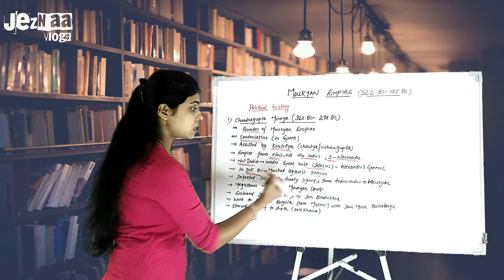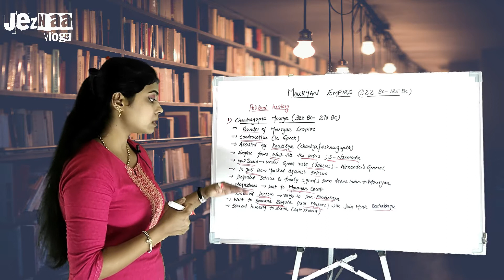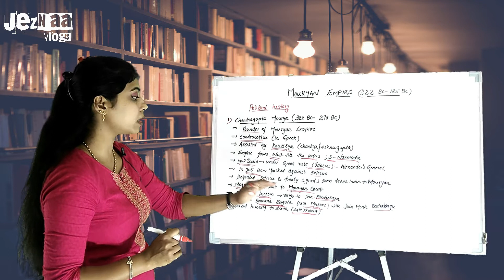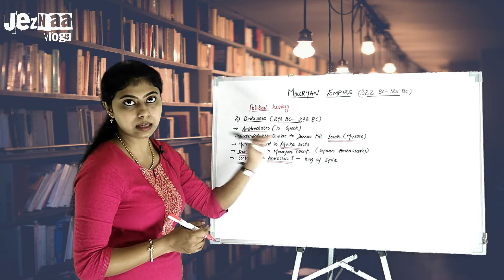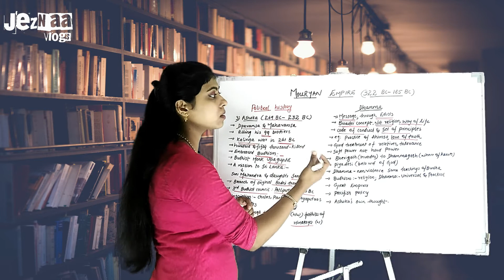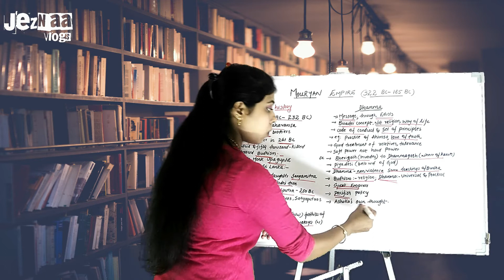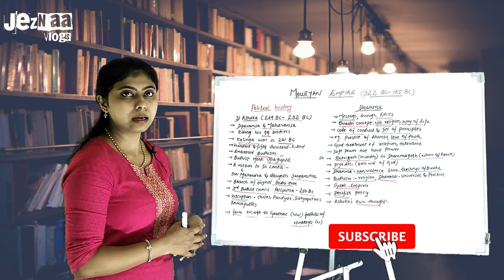ANCIENT HISTORY/MAHAJANAPADAS-05/POLITICAL HISTORY OF MAURYAN EMPIRE / Malayalam /NCERT/APSC/UPSC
The videos will be based on NCERT books from class 6 to 12. The preferred language will be Malayalam. It should be useful for the aspirants who prepare for UPSC and Kerala PSC and the students from class 6 to 12 as well.

NCERT BOOKS EXPLAINED IN MALAYALAM

Ancient History - Mahajanapadas

01.Ancient History - Mahajanapadas - Part -01 In MALAYALAM /NCERT/APSC/UPSC

02. ANCIENT HISTORY–MAHAJANAPADAS Part 02/PRE-MAURYAN DYNASTIES OF MAGDHA- in Malayalam /NCERT/APSC/UPSC

03. ANCIENT HISTORY/MAHAJANAPADAS-03/FOREIGN INVASIONS IN THE PRE-MOURYAN AGE/Malayalam /NCERT/APSC/UPSC

04. ANCIENT HISTORY/MAHAJANAPADAS-04/ MAURYAN EMPIRE/ SOURCES / Malayalam /NCERT/APSC/UPSC

PART-02, indus valley civilization
Ancient Indian History class Part -02 PREHISTORY//indus valley civilization in MALAYALAM// UPSC//PSC

PART-03 Early Vedic Age or Vedic period
Ancient Indian History class Part -03 // Early Vedic Age or Vedic period in MALAYALAM// UPSC//PSC

PART-04 Later Vedic Age or Vedic period
Ancient Indian History class Part -04 // Later Vedic Age or Vedic period in MALAYALAM// UPSC//PSC

PART-05 BUDDISAM
Ancient Indian History class Part -05 BUDDHISM in MALAYALAM// UPSC//PSC

6.Ancient Indian History class Part -06 JAINISM in MALAYALAM// UPSC//PSC